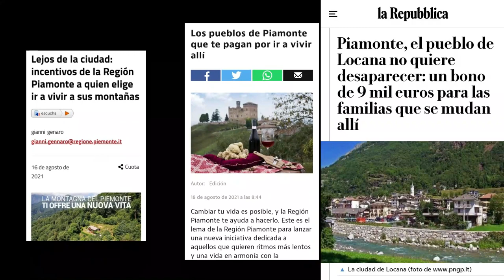PUEBLOS PIAMONTESES BUSCAN POBLARSE / ITALIANOS E INMIGRANTES / ¿VALE LA PENA?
Seguramente habrán escuchado sobre distintos pueblos italianos, también españoles, que buscan gente para ser repoblados.
Este es un caso parecido, pero no igual, acá no hay anuncios de casas por 1 Euro, sino más bien la venta de sus concesiones por unos años y/o ayuda económica para su refacción.

Lo particular es que el proyecto inicial fue lanzado por la Región del Piamonte en busca de gente para repoblar distintos pueblos (pequeños) de la región. Y el caso de Locana, al norte del Piamonte tiene una particularidad... y estén atentos quienes planean emigrar a Italia.
Lo cierto es que muchos pueblos italianos se están quedando sin población o poblaciones con escasez de jóvenes, que marchan a las ciudades en busca de oportunidades.

En el video te cuento los dos proyectos lanzados para repoblar estos pueblos italianos y los requisitos para poder mudarte y disfrutar de algunas facilidades.
¿Te mudarías a Locana?